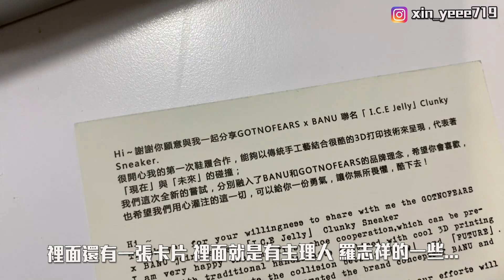來自未來的老爹鞋？GOT NO FEARS x BANU 冰底「變色龍」開箱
影片最後有贈獎！！！！